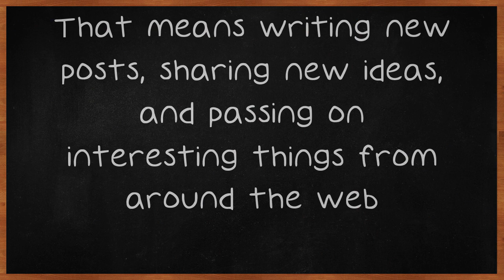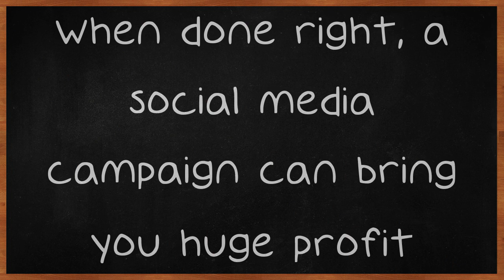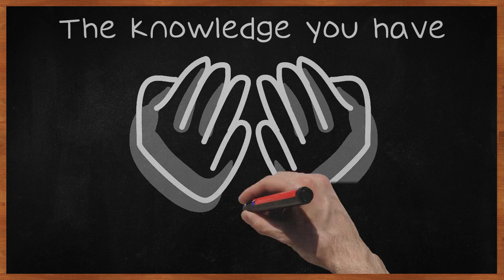Good Solid Advice About Facebook Marketing That Anyone Can Use.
Good Solid Advice About Facebook Marketing That Anyone Can Use. Are you scared of not knowing what to do when it comes to marketing on Facebook? This is a common problem faced by people who haven't learned about this form of campaign. Thankfully, this video simply and efficiently explains what it takes to create an effective campaign, so read on. Post something every day on your Facebook page.